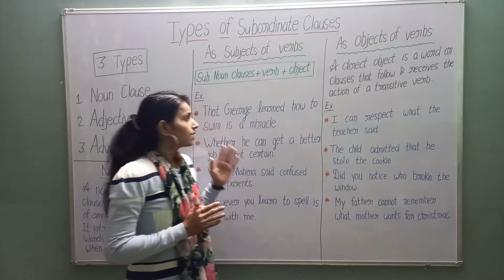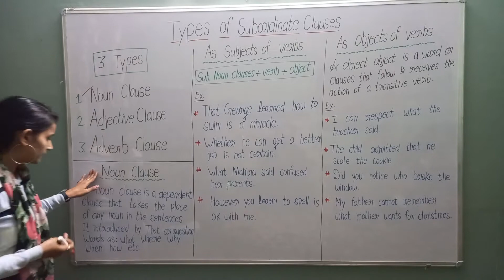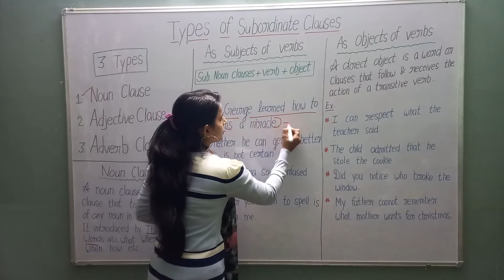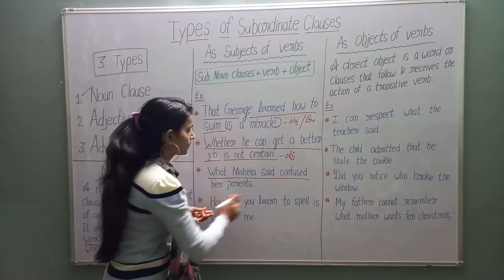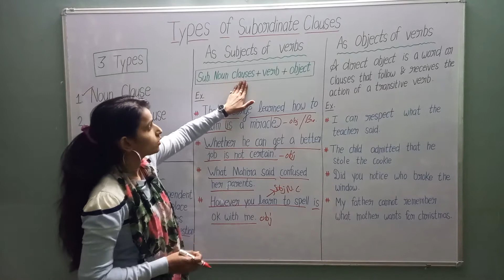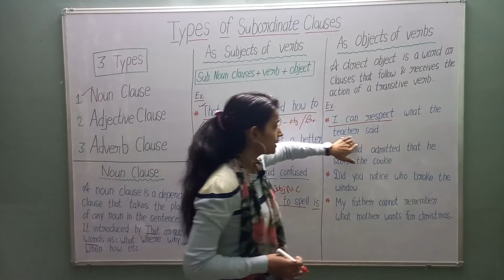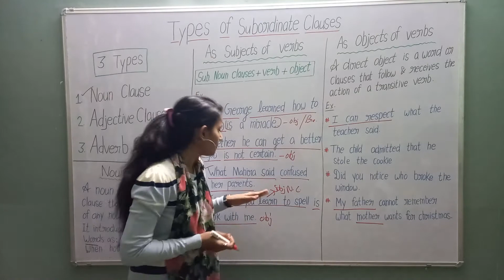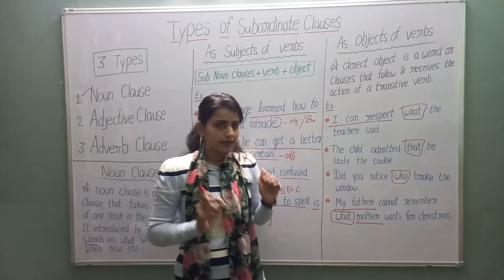Subordinate Clauses / types / part-1 / Noun Clause / subjective & objective noun clauses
Hello friends,
in this video, I'm presenting  the subordinate clauses.  How to understand &use it while making tenses and sentences.Moreover, 8n this video, I'm explain  it with examples  and in a very simple language.

Two types of subordinate clauses
1. As a subject of verb
2. As a object  of verb
both parts are  introduced and explain with lot of examples  in a very easy way.
 After watch  this video, you can completely  understand  subordinate  clauses with its types .

Thanku so much for watching this video and check the description box completely 🤗

Always keep supporting  my work and  share my YouTube videos 🙏🙏🙏🙏🙏